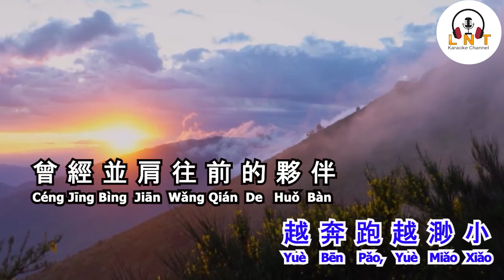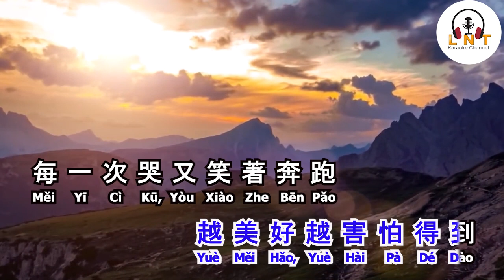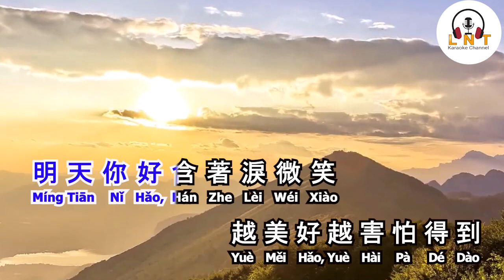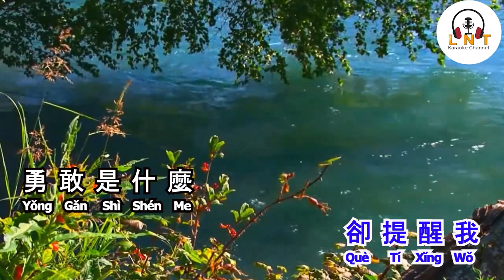Ming Tian Ni Hao明天你好 - 牛奶咖啡 MILK COFFE ( Vocal )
♫ Singer : Milk Coffee 牛奶咖啡
♫ Title Song : Ming Tian Ni Hao 明天你好

看昨天的我们 走远了
Kàn zuó tiān de wǒ men zǒu yuǎn le
在命运广场中央 等待
Zài mìng yùn guǎng chǎng zhōng yāng děng dài
那模糊的 肩膀
Nà mó hú de jiān bǎng
越奔跑 越渺小
Yuè bēn pǎo yuè miǎo xiǎo

曾经 并肩往前的 伙伴
Céng jīng bìng jiān wǎng qián de huǒ bàn
在举杯 祝福后都 走散
Zài jǔ bēi zhù fú hòu dōu zǒu sàn
只是那个 夜晚
Zhǐ shì nà gè yè wǎn
我深深 的都留藏在心坎
Wǒ shēn shēn de dōu liú cáng zài xīn kǎn

长大以后 我只能奔跑
Zhǎng dà yǐ hòu, wǒ zhǐ néng bēn pǎo
我多害怕 黑暗中跌倒
Wǒ duō hài pà, hēi’àn zhōng dié dǎo
明天你好 含着泪微笑
Míng tiān nǐ hǎo hán zhe lèi wéi xiào
越美好 越害怕得到
Yuè měi hǎo yuè hài pà dé dào

每一次哭 又笑着 奔跑
Měi yī cì kū yòu xiào zhe bēn pǎo
一边失去 一边在寻找
Yī biān shī qù yī biān zài xún zhǎo
明天你好 声音多渺小
Míng tiān nǐ hǎo, shēng yīn duō miǎo xiǎo
却提醒我 勇敢是什么
Què tí xǐng wǒ yǒng gǎn shì shén me

当我朝着反方向走去
Dāng wǒ cháo zhe fǎn fāng xiàng zǒu qù
在楼梯的角落 找勇气
Zài lóu tī de jiǎo luò zhǎo yǒng qì
抖着肩膀 哭泣
Dǒu zhe jiān bǎng kū qì
问自己 在哪里
Wèn zì jǐ zài nǎ lǐ

曾经 并肩往前 的伙伴
沉默着 懂得我的委屈
Chén mò zhe dǒng dé wǒ de wěi qu
时间它总说谎
Shí jiān tā zǒng shuō huǎng
我从 不曾失去 那些肩膀
Wǒ cóng bù céng shī qù nà xiē jiān bǎng

却提醒我
Què tí xǐng wǒ